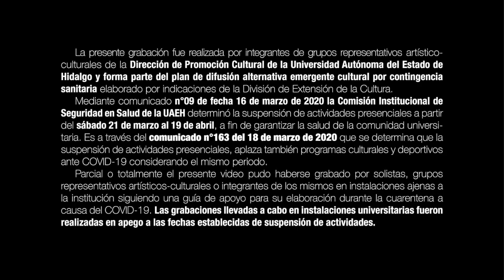Ballet Moderno de la UAEH Reigen-Jazz Cabaret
Entra a un ensayo del Ballet Reigen, quienes preparan su función de aniversario.
Este video forma parte de la campaña de difusión alternativa emergente de la Dirección de Promoción Cultural durante el periodo de contingencia.